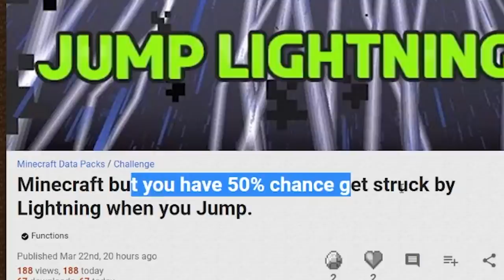Minecraft but Every Challenge Is IMPOSSIBLE..